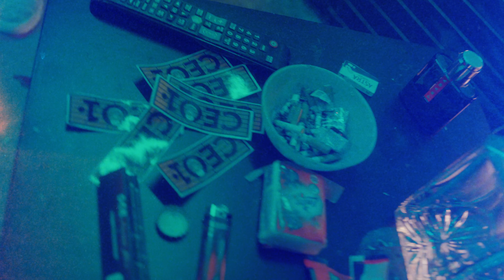58G - BBC 1xtra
Singl o půlnoci na všech streamovacích platformách.

1.AC:
Adam Čepelák

Recording:
J-Kid

Mix/master:
Gaex